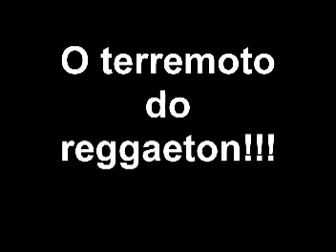MUAMBA BITT- reggaeton brasileiro- SHOW EM MATÃO -SP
MUAMBA BITT CAMPEÕES DO  PROGRAMA ASTROS SBT
FAZENDO SHOW EM MATÃO-SP

ASSISTA  CLIPE  OFICCIAL DO MUAMBA BITT
DA NOVA MÚSICA RUA DO SOSSEGO- BEIRA DO MAR